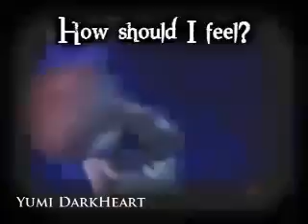monster remix P R E V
please use one trasnlator

(¯`v´¯)
(¸.•´ (¸.•´ .•´ ¸¸.•¨¯`•.• ´* ¥umī ĐąrҜĦeąr† `•.• ´*
☆ .•'´¯`♥.•'´¯`☆.•'´¯`♫.•'´¯`☠.• '´¯` Þяøđµ¢†ìøŋ§]ðº°˜¨˜°ºð[♥]

ok...este es uno de mis ultimos proyectos en marcha...el problema es que estoy en medio de los examenes de lapso y me es muy dificil poder continuar lo que e hecho...y me da fastidio crearme unos betas por cuarta vez XDDDD...bueno espero que les guste porque me esta trayendo mucho trabajo este MA video XD

» Música /Music: monster cascada remix
» Autor: meg & dia
»dedication/dedicación: no dedication xp
» Anime: Code Lyoko
»chracter: aelita
»couple: none
»project: ColorFull Universe
» Programa/Program: Sony Vegas 0.7
» gifs/episodes/dios: gifs & clips
» gifs:Aelita_Hoper'sXANGAsite-blogs de/or propheci33 & natalia10odd,ARES. yogusting

ADVERTENCIA:ESTE VIDEO ES 100% DE FAN, NO POSEO MOONSCOOP NI NINGUNA DE LOS CANALES QUE DEN ESTE PROGRAMA,NO POSEO EL AUDIO USADO EN ESTE VÍDEO. EL AUDIO Y EL CONTENIDO PERTENECEN A SUS DUEÑOS LEGÍTIMOS.